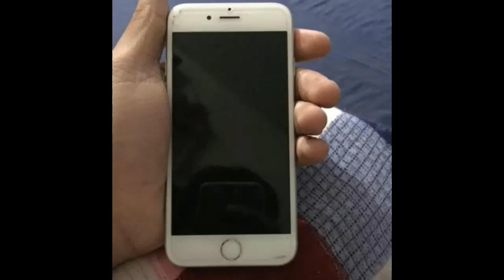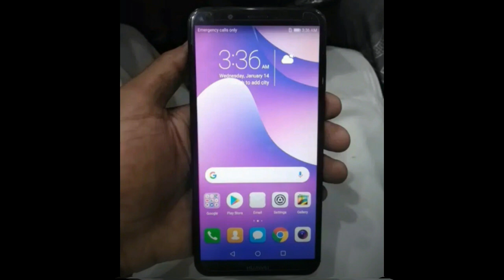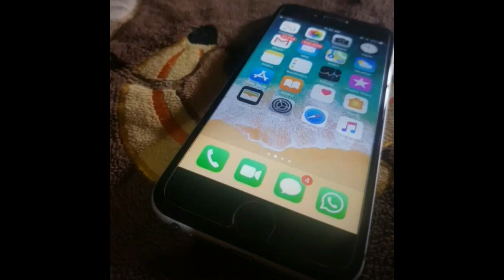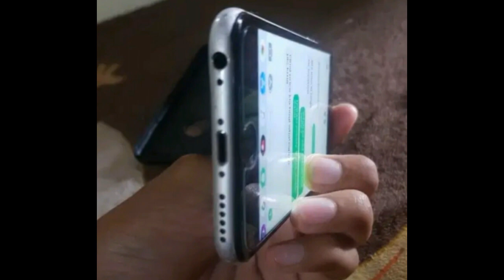Second hand iphone 6s and Huawei y7 prime for sale lowprice pakistan || offer time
olx furniture second hand in lahore

second hand bed

second hand sofa set price in pakistan

second hand sofa set

Used Iphone 6 Low price in pakistan |offer time

iphone 6 for sale Low price in pakistan Good condition | offer time

second hand iphone 6 For Sale Good condition || offer time

Second hand iphone 6 For Sale Good condition low price in pakistan || offer time

Huawei Y7 Prime cheap price OLx...

Huawei Y7 Prime 2018| Specs|Price in Pakistan

Should you buy iPhone 6 in 2020? Kya iPhone 6 2020 me lena chaiyye?

phone 6s 32 gb rose gold unboxing, reviews and features | Iphone 6s rose gold